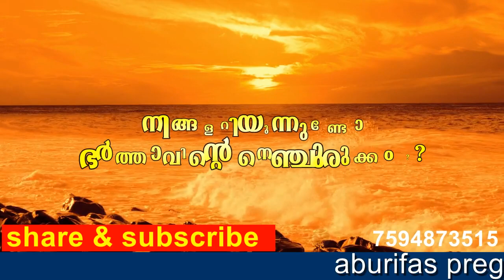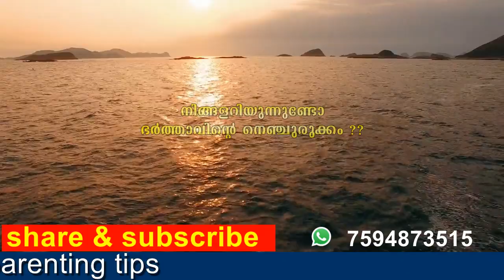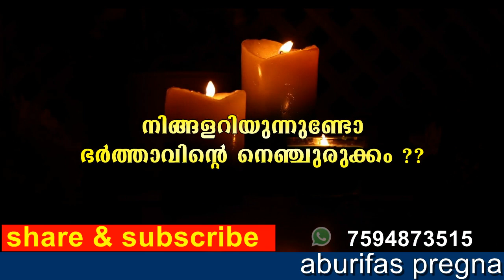ഭര്‍ത്താവിന്റെ മനസ്സ് കാണാതെ പോകുന്നോ ..? | ഗര്‍ഭ ധാരണത്തിനു ശ്രമിക്കുന്ന സഹോദരിമാര്‍ അറിയാന്‍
Friends today in this video I will give you information about PH Level of our body -and how affect acidity to getting pregnancy

വിലകല്‍പ്പിക്കുന്നവര്‍ക്ക് .
KHAIRUNNEESA CP
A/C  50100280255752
HDFC BANK
RAMANATTUKARA
IFSCODE : HDFC0001598